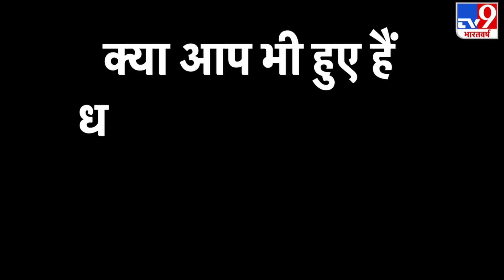विपक्ष को केंद्रीय मंत्री Mukhtar Abbas Naqvi ने दिया ये जवाब देखिए वीडियो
हाथरस केस में राजनीति तेज हो गई है. केंद्रीय मंत्री मुख्तार अब्बास नकवी ने विपक्ष को ये  जवाब दिया.